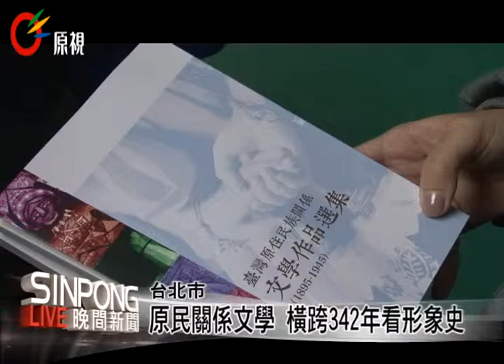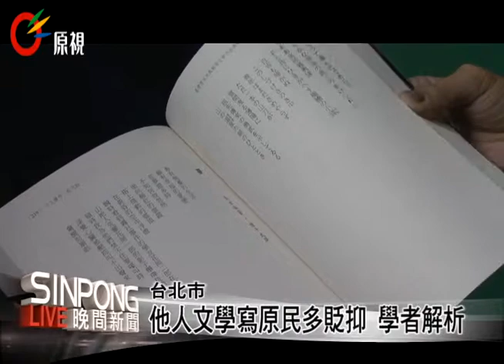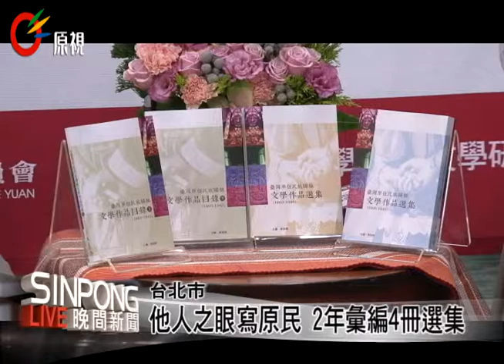原民關係文學 橫跨342年看形象史 20131214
【Yabung/阿力夫】

台灣自明清時期到日治時期之間豐富的台灣原住民族文獻史料，是後者研究原住民族歷史重要的文史資料，在文學作品中也可以見到，從統治者到文人作家，記錄了許多對原住民族生活習性和文化節慶的觀察，這次由行政院原民會出版、臺大臺灣文學研究所黃美娥教授主編的四大冊台灣原住民族關係文學作品選集，彙整了西元1603年到1945年間文學作品中對原住民族的觀察與變化。

黃教授表示，由數千筆的相關資料中蒐羅、彙整，觀察到他者所書寫的字句，多有貶低意味或扭曲真實，但認為這是一種競相關係，透過誇大書寫原住民習性的負面評論，同時也反應了自身的膽怯與不足，而前行政院原民會主委、回任學校教書的孫大川表示，雖然他者的觀察不盡真實，但仍然能從文學資料中建構，早期祖先的生活。

由行政院原民會委託教授主編的計畫，花了兩年的時間，彙編出目錄兩冊、作品兩冊，將台灣原住民族相關的文學史料做了初步的整理，也將提供各圖書館收藏。